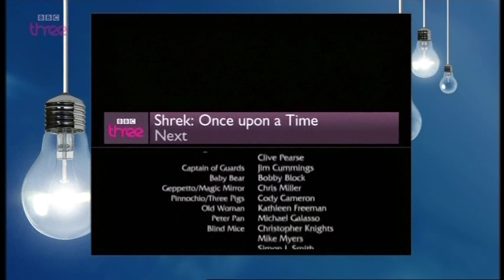"a few more greens"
Found this at the end of a scratched-up DVD. Apologies that the video is only 4320p.